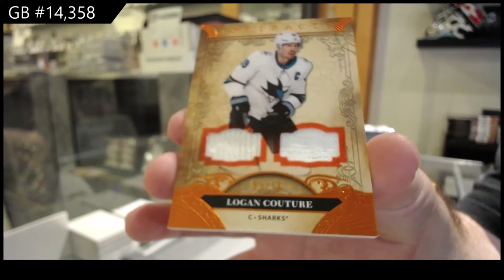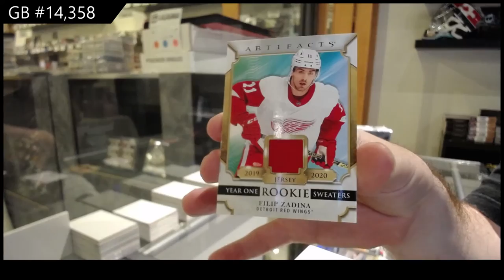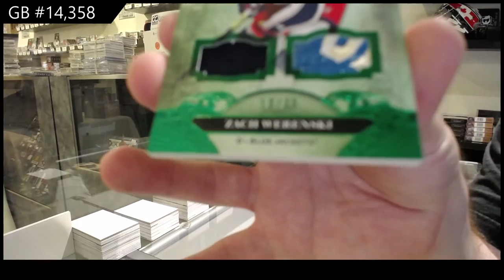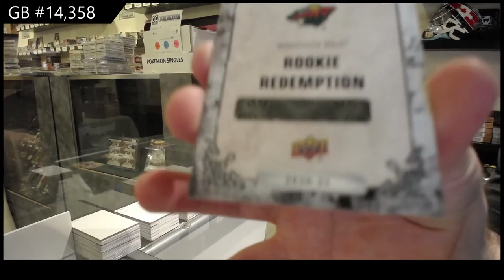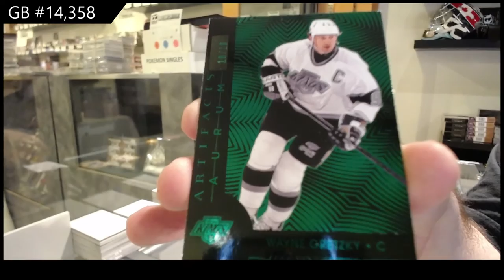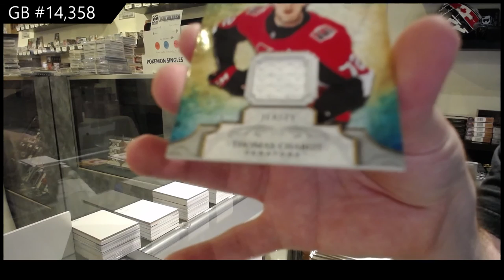20-21 Upper Deck Artifacts Hockey 3 Box Break - C&C GB #14,358